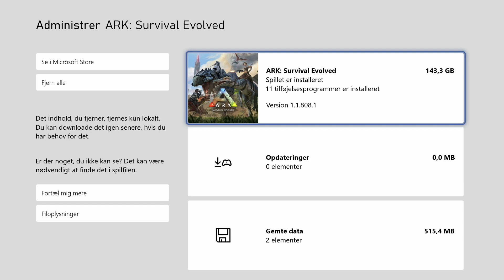Ark: Survival Evolved (Xbox Series S - Optimised For Series X|S) - Gameplay (First Time Playing)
Today we're taking a look at Ark: Survival Evolved on the Xbox Series S.